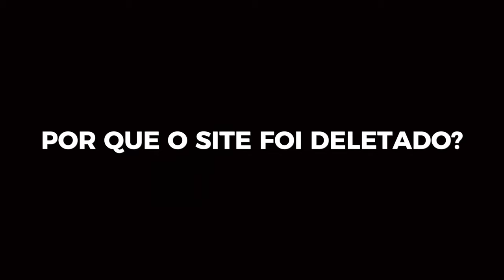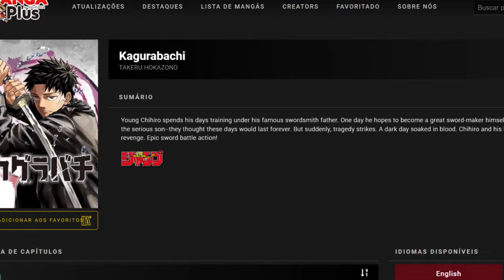BOMBA! O MANGALIVRE FOI COMPLETAMENTE DELETADO! (O FIM DE UMA ERA)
É infelizmente essa não está sendo uma semana muito boa para o público geek e para o público otaku. É muito comum depois das pessoas começarem a assistir animes, começarem também a ler mangás. E os motivos pra isso são diversos, mas acredito que o principal é pra de fato conhecer o que acontece mais pra frente na história da obra.

Porque na maioria das vezes a história do anime está beeem atrás da história do mangá. E a exemplo disso temos One Piece, enquanto atualmente o anime ainda está no arco de wano, o mangá já está no fim de Eeg head, que é o arco que vem após wano.

Enfim, são inúmeras vantagens que os mangás proporcionam para os leitores. E no início dessa semana, tivemos a infeliz notícia que o maior site de leitura de mangás do Brasil foi completamente deletado, o mangálivre.

E os motivos pra isso são diversos, se você quer entender o que causou isso, e se você quer saber se o site vai realmente voltar ao ar, assista esse vídeo até o final, pois aqui eu vou te explicar toda essa polêmica.